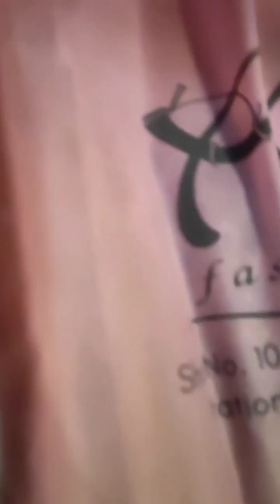shopping aur traffic in mumbai 😮